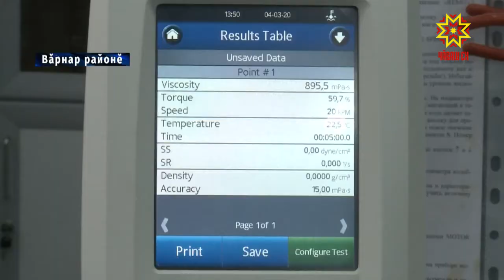Халăхшăн тăрăшать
Хальхи вăхăтра ял хуçалăхĕнче хими хутăшĕсемсĕр пысăк тухăç илме йывăртарах. Ӳсентăрана хурт-кăпшанкă çисе яма пултарать, е çум-курăк пĕтерет. Çакăнтан сыхланма Вăрнарти хутăш препаратсен завочĕ пулăшать. 90 çулхи предприяти ĕçĕ-хĕлĕ пирки малалла пĕлме пултаратăр. Эпĕ вара сирĕнпе сывпуллашатăп.